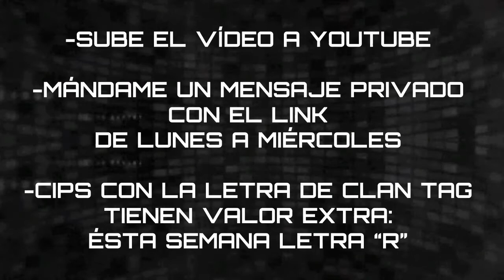Top Jugadas | Semana #3 | Eliche & TheMrErótico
►Canción: Live My Last - Let's Get This Started Again◄